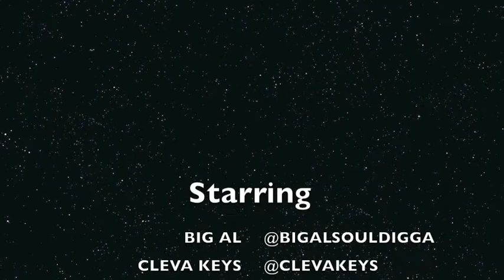ROAD TO THE GRAMMY'S VLOG 1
THIS IS A SNIPPET OF THE UNDERSTUDY WORKING ON A POP RECORD FOR A MAJOR ARIST. THIS VIDEO IS THE FIRST IN A SERIES OF VLOGS DOCUMENTING THE LIFE AND TIMES OF THE UNDERSTUDY AS WE START ON OUR JOURNEY TO THE GRAMMY'S.